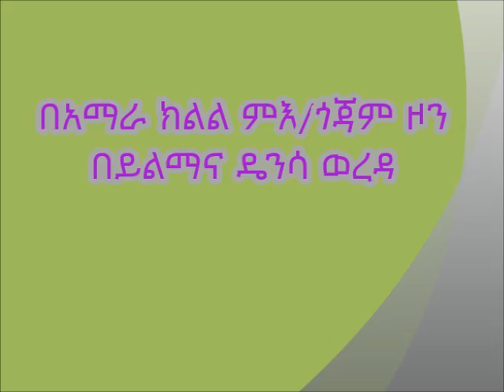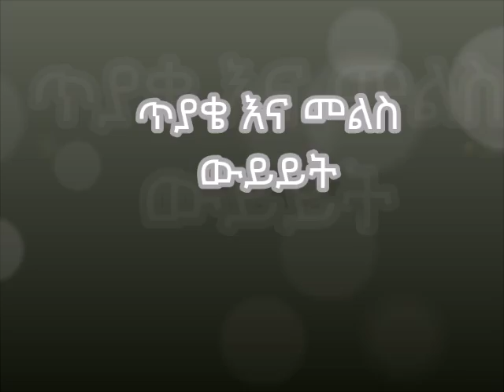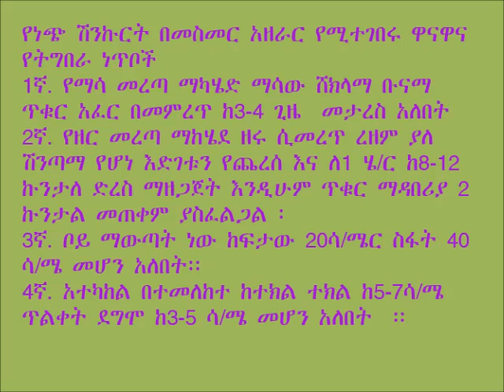Yilmanadensa_Line Planting of Garlic (Treatment 1)